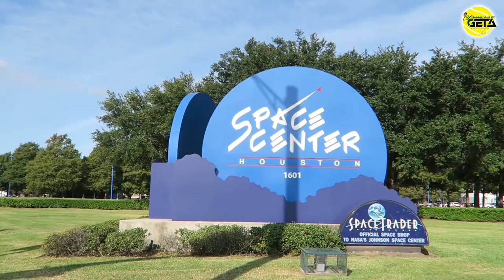GETA Promo Video